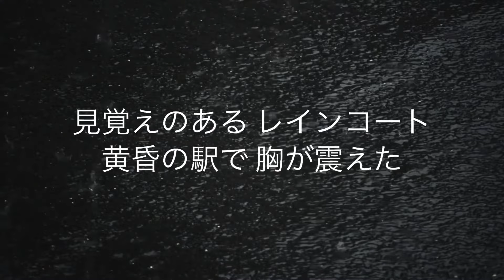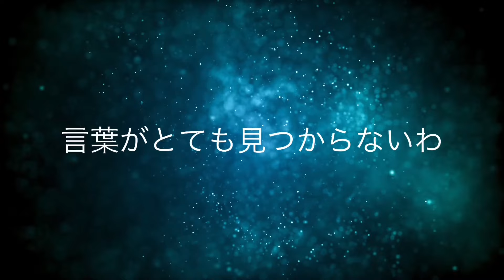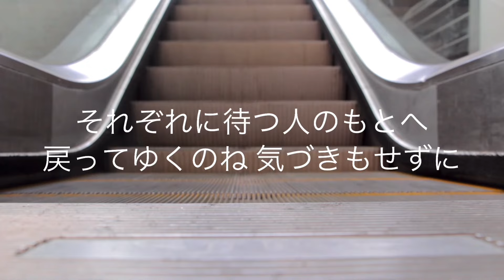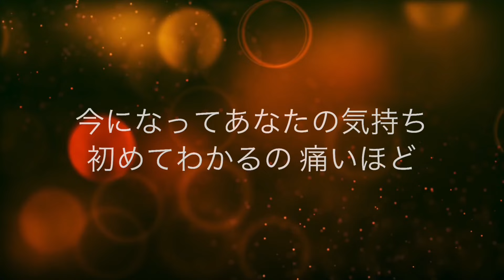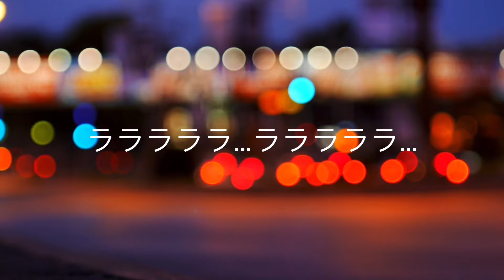駅／中森明菜 (歌詞字幕付き) アルバム「CRIMSON」収録曲。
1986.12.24リリース、10枚目のスタジオ・アルバム「CRIMSON」に収録されている。

作詞：竹内まりや
作曲：竹内まりや
編曲：椎名和夫

レーベル：ワーナー・パイオニア